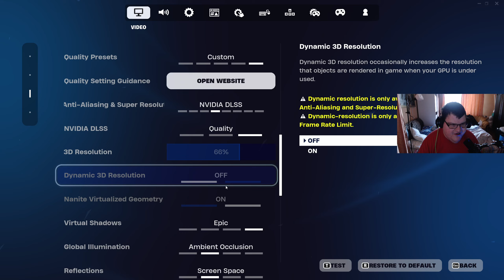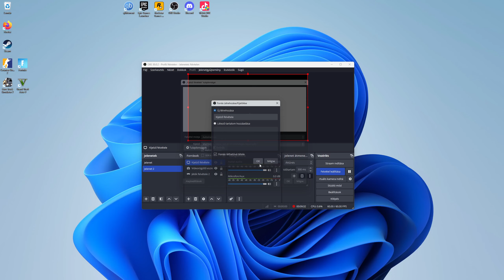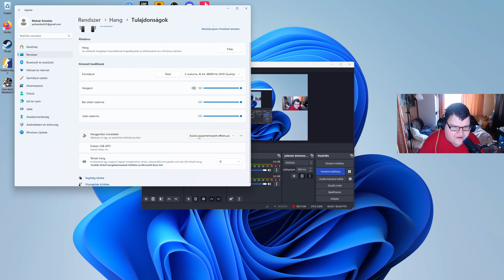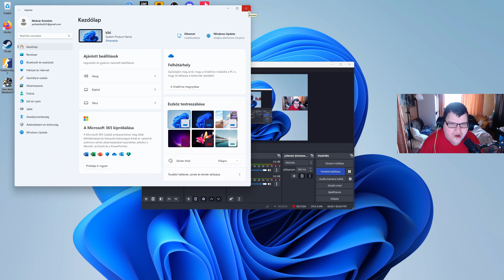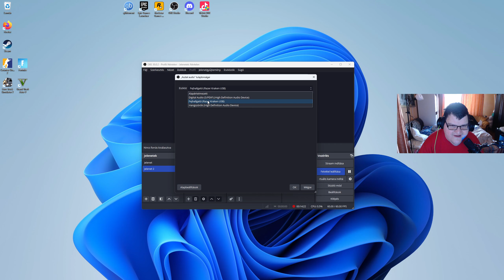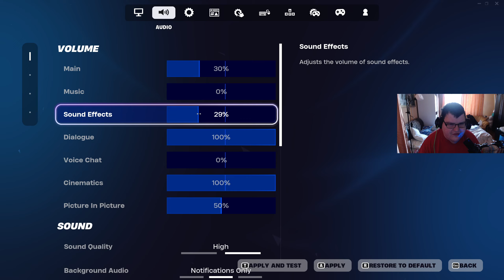Fortnite Gameplay videó . kora reggeli gameplay de no játék hang obs.el van valami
Fortnite Nevem molnarkiki050689
Steam Profilom
Ha szeretnél támogatni Revolut Számlaszám
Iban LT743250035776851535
Revolut Profilom
Ha Steamelnék ki fogja írni mit írsz be és mennyit küldtél

Sokan kérdezték Mik Vannak Gépem
Alaplap ASUS PRIME B760M-K D4
Számítógép ház Cooler Master CM 690 III Window (CMS-693-GWN1)
Corsair 240GB Force 3 LE CSSD-F240GBLEB SSD meghajtó
Corsair 650W RM650i CP-9020081-EU Tápegység
ASUS GeForce RTX 4060 Ti DUAL OC 8GB GDDR6 (DUAL-RTX4060TI-O8G) Videokártya
Intel Core i5-13400F 2.5GHz 10-Cores Box Processzor
Kingston 2x8GB DDR4 2133MHz HX421C14FB2K2/16 HyperX Fury Black Memória
Deepcool AK400 (R-AK400-WHNNMN-G-1) Processzor hűtő
Lemezes meghajtó KINGSTON SA400S37960G  (960 GB, SATA-III)
Optikai meghajtó ASUS DRW-24D5MT
fejhallgató Razer Kraken USB gaming
Egér Genius DX-110
Monitor Asus VZ279HE  [27" IPS LCD]  (J8LMTJ025901)  {2018}
Hangfal Logitech 2.1 Z533 Hangszóró, 60W RMS, Fekete
Sony KD43X80JAEP Smart LED Televízió, 108 cm, 4K Ultra HD, Google TV (2021)
ASUS TUF VG27AQ1A LED IPS Gaming monitor 27", QHD, 170Hz, 1ms MPRT, FreeSync Premium, HDR10, HDMI, DP, 130% sRGB, DCI-P3 95%, Fekete